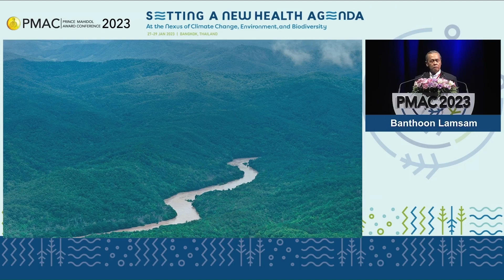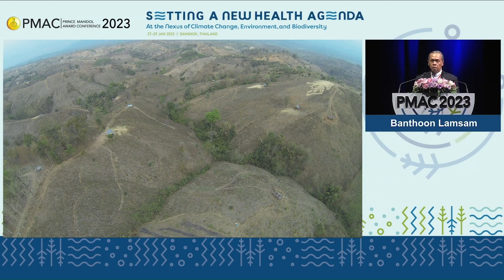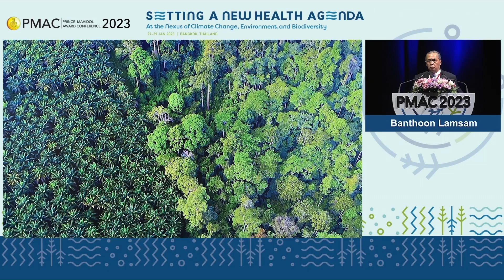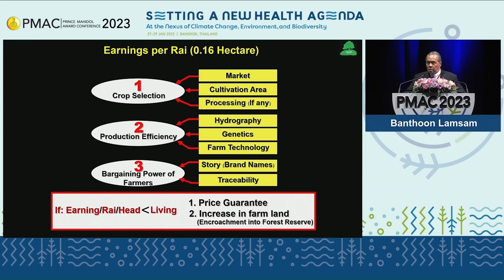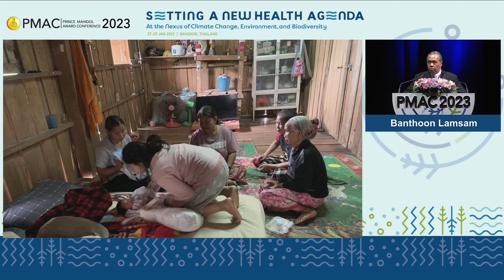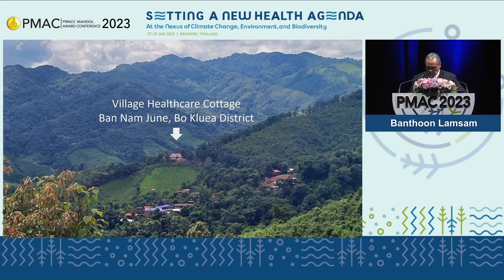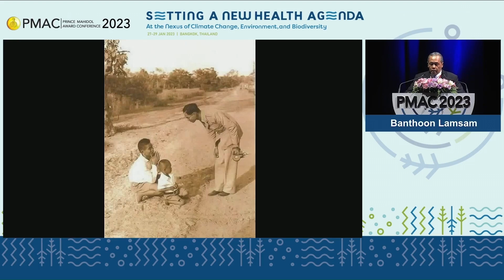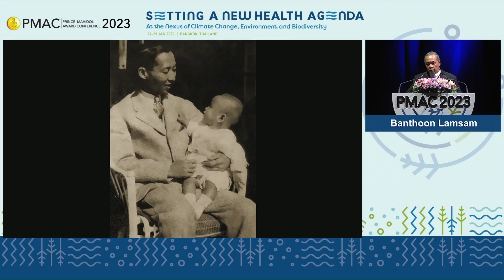PMAC 2023 : Keynote Speeches - Banthoon Lamsam